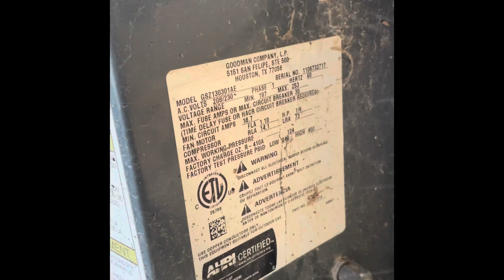KBW Jones 7.26.21